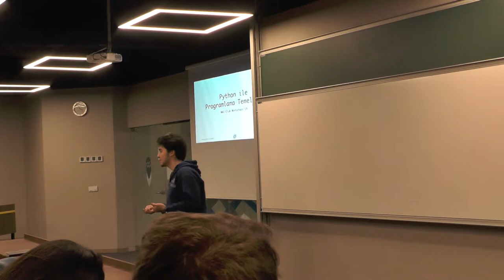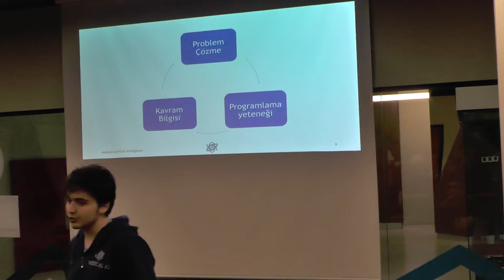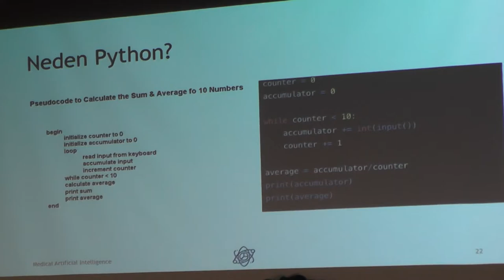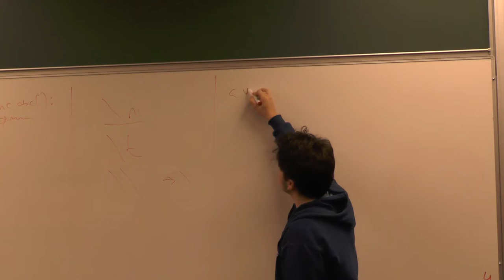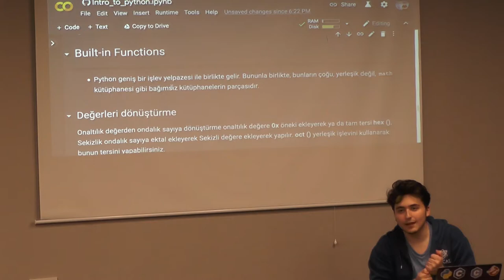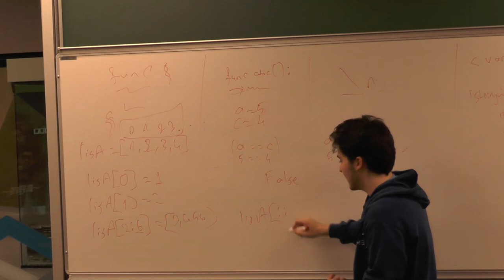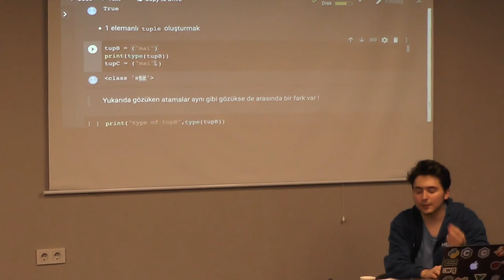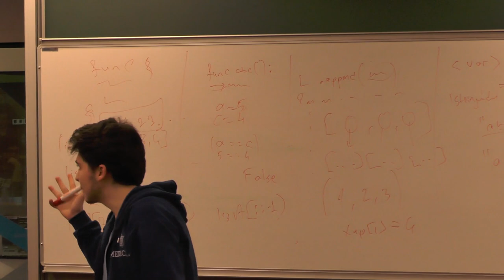MAI WS#1 - Python ile Programlamaya Giriş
Medical Artificial Intelligence Kulübü tarafından İstinye Üniversitesi Topkapı kampüsünde gerçekleştirilen Workshop Serisi’nin ilk atölye çalışması kapsamında Machine Learning’e giriş yapmadan önce, sıfırdan başlayan herkesin yararına olacağını düşündüğümüz için “Python ile Programlamaya Giriş” adlı atölye çalışmasıyla serimize başlıyoruz.

Tüm atölye materyaline aşağıda bulunan bağlantılardan ulaşabilirsiniz.